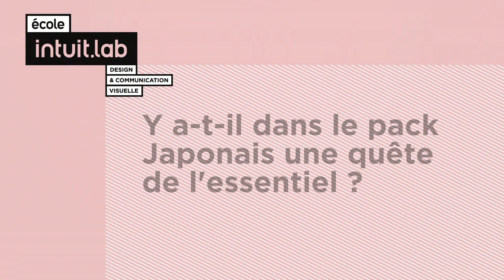Conférences intuit.lab – Interview de Gérard Caron - Conférence Le Japon vu de France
Suite à son exceptionnelle conférence donnée à l’école - Gérard Caron, cofondateur de l’agence de branding Carré Noir - a accepté répondre à quelques-unes de nos questions. Sa parole, aussi rare que précieuse, nous éclaire sur certains points qui prolongent son intervention.

De ses collaborations franco-japonaises à ses précieux conseils pour exercer le métier de designer, il nous éclaire sur une approche singulière de nos métiers, apportant à la fois une logique humaine et un coup de frais salvateurs à un métier qui va bien au-delà de l’apparence graphique des choses.

Réalisation interview :
Les Trois Singes